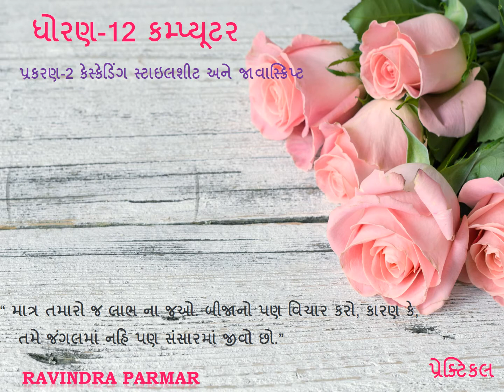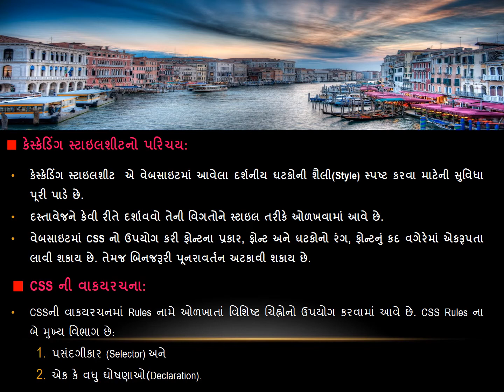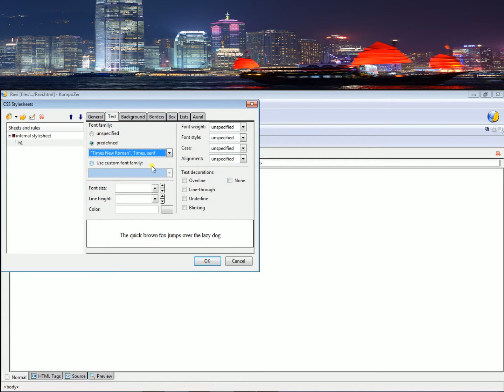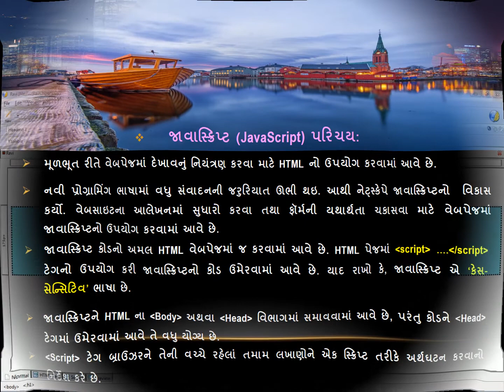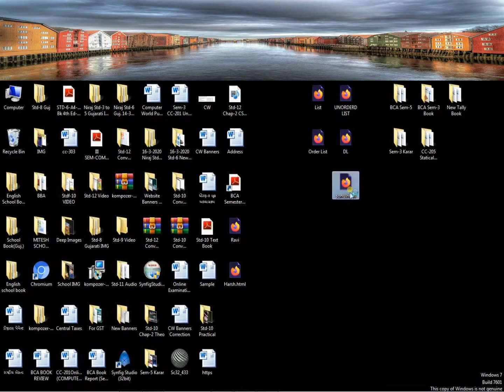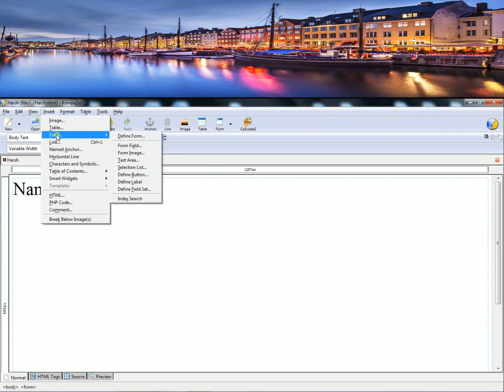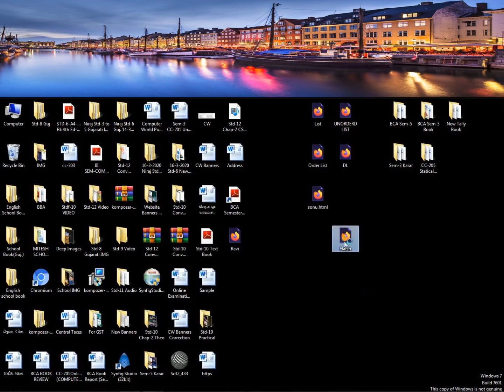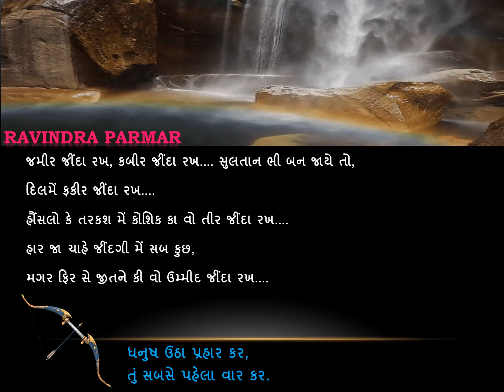શ્રેણી 12 કમ્પ્યુટર પ્રેક્ટીકલ પ્રકરણ 2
CSS અને જાવા સ્ક્રીપ્ટ